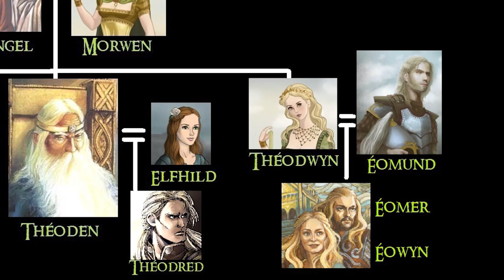Éowyn | TT 218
Conheça a história da donzela de Rohan, Éowyn, que, com a ajuda de seu amigo hobbit Merry Brandebuque, derrotou o temível chefe dos Nazgûl, o Rei-bruxo de Angmar. Seu casamento com Faramir simboliza a união dos reinos de Rohan e Gondor. Confira o vídeo para saber mais sobre esta personagem de O Senhor dos Anéis de J.R.R. Tolkien.

APRESENTAÇÃO

Cristina Casagrande

Audio drama:
Narrador: Ricardo Winter
Éowyn: Paula Dugaich
Merry: Paulinho Azevedo
Rei- bruxo: Alexandre Azevedo

Sonoplastia e edição de áudio: Alexandre Azevedo

CONFIRA TAMBÉM!

MÍDIAS SOCIAIS

TRILHA SONORA

Música: Iron Hourse; Fairytale Waltz; Five Armies, For The Fallen, Cryptic Sorrow, Midsummer Sky, Rainbows, Take a Chance

TAGS E HASHTAGS:

Éowyn, Rohan, Tolkien,  J.R.R. Tolkien, Tolkien Talk, Edoras, O Senhor dos Anéis, The Lord of the Rings, LotR